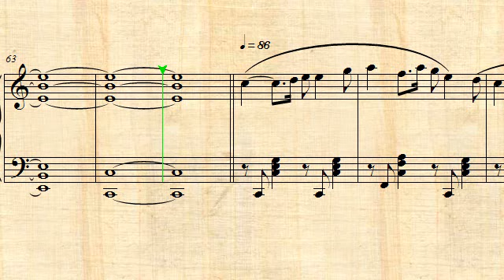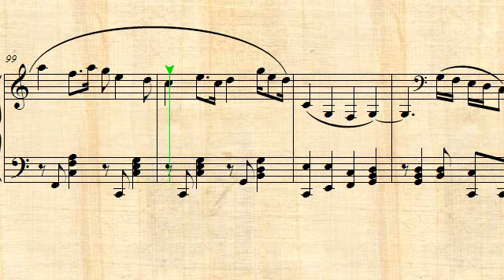Monkey Island 2 Main Theme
Piano Arrangement from Monkey Island 2 Main Theme & Introduction soundtrack